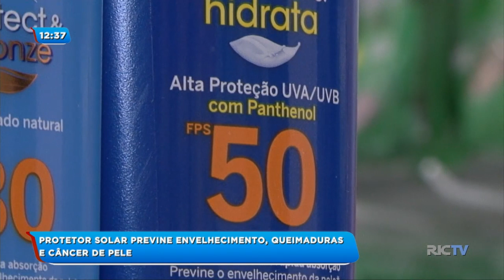Protetor solar previne envelhecimento, queimaduras e câncer de pele